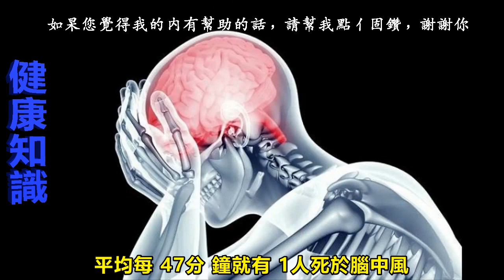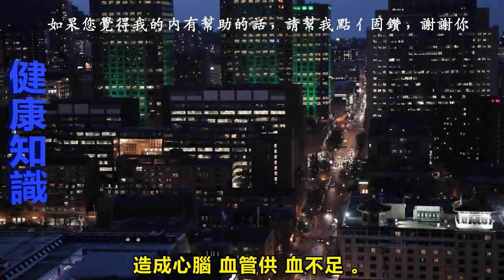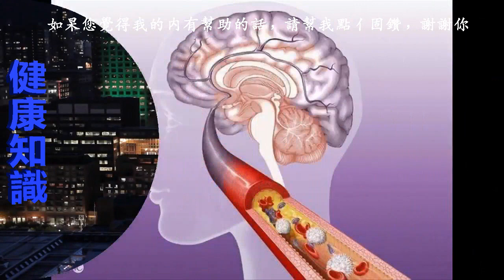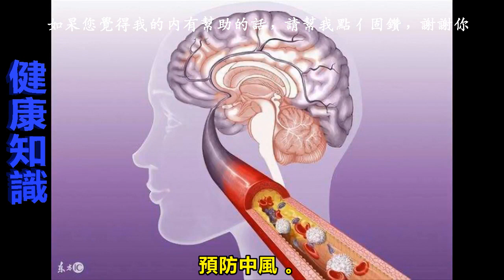68歲女中風後半身不遂！醫：過50歲，3種食物再喜歡也要忌口，戒掉4惡習！多多轉發救人一命！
68歲女中風後半身不遂！醫：過50歲，3種食物再喜歡也要忌口，戒掉4惡習！多多轉發救人一命！